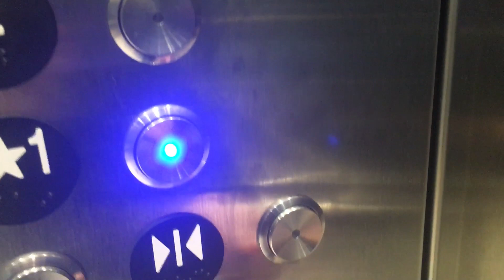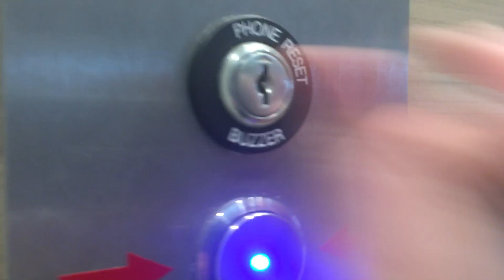ThyssenKrupp Endura MRL Hydro Elevator at UH Ridgeville Center North Olmsted Ohio